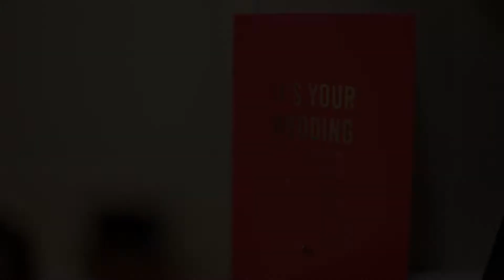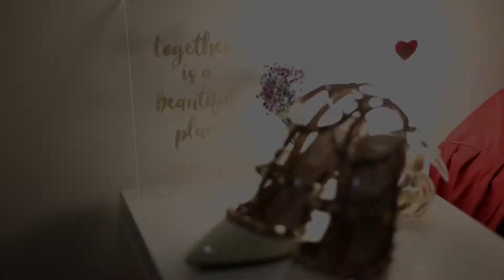Billy & Yan Lin - Morning Preparation